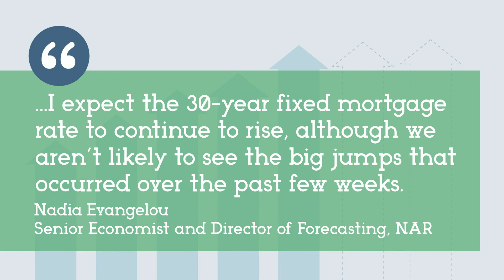JUNE GEN INFO What are experts saying about todays mortgage rates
⚜ I have so many people contacting me who are moving here to Louisville Kentucky and I ABSOLUTELY love it! Honestly if you are moving or relocating here to Louisville Kentucky or the Northern Kentucky area, I can make that transition so much easier on you!!

Reach out between 9am and 9pm, or text whenever you want, we never stop working for you!!

David Hittle, VA Certified Realtor, e-PRO

David Hittle, VA Certified Realtor, NAR e-PRO
United Real Estate Louisville